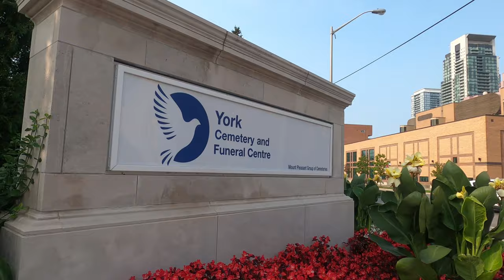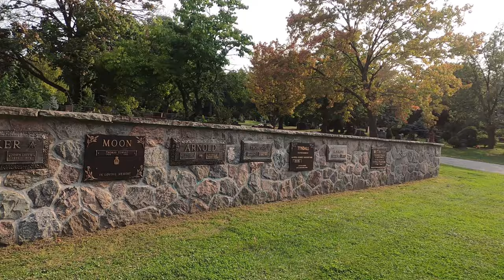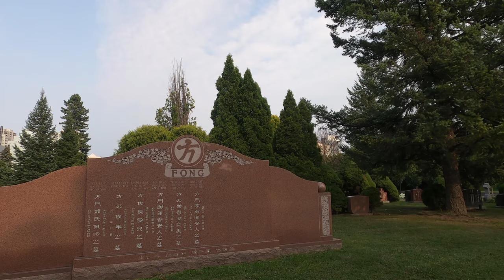[4K HD] YORK CEMETERY - North York Toronto Gravestones Peaceful Fall Day Walking Tour 2020 토론토 トロント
This is a 2020 fall daytime Toronto, Ontario, Canada walk around the serene, peaceful, and beautiful York Cemetery located in the northern part of the city (North York).

There are many beautiful and unique cemeteries in Toronto. Do you want to see more of these kinds of walks? :)

It means the world to me that I am showing you what my eyes see when I go on street walking tours.

I want to build a community of like-minded homies that enjoy checking out cool places. Are you a like-minded homie?

What other places do you want me to check out?